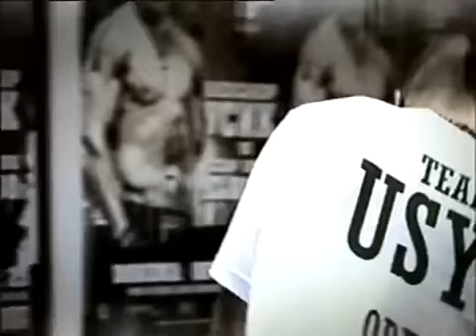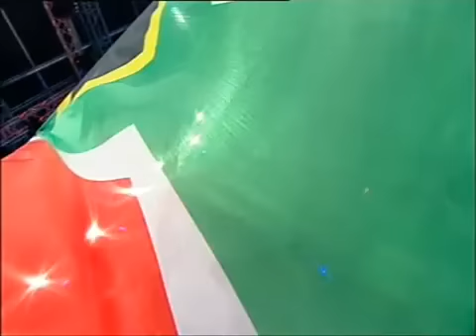Oleksander Usyk V Daniel Bruwer Whole Fight